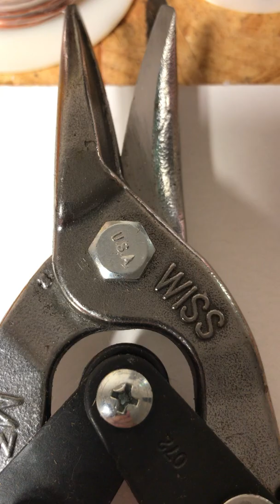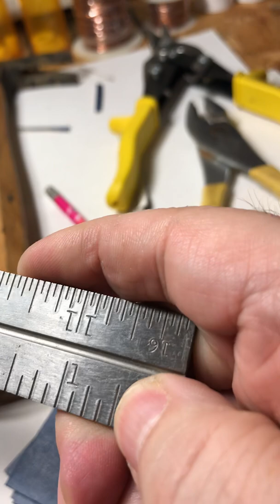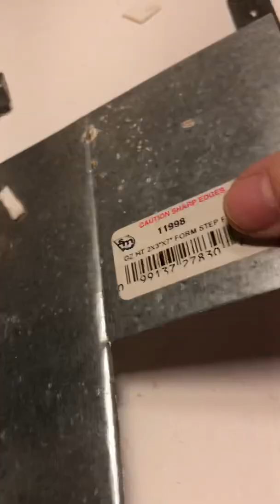🧲 Live Magnet Motor Class on YouTube & Facebook | Free Energy Research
🚨 Copy and repost freely before my account gets closed down again. All I ask, is give me proper credit, pleaseee. Do not monetize them though, otherwise I will issue a take down order. Thanks in advance.

Never before Live Feed Friday’s here on Youtube, step by step on my open source research. I make no claims, rather I share actual results gained from my research seen in all my videos.

🔴 ALL MAGNETS ARE ALWAYS IN ATTRACTION MODE. YOU CAN USE EITHER POLE OF YOUR CHOICE.

⭐️ I’ve never monetized this channel.
⭐️ I make no claims I have a perpetual device.
⭐️ I show cause and effect with magnets.
⭐️ I have nothing for sale. Never have.
⭐️ I’ve always made my research open source.
⭐️ I don’t fake my results.
⭐️ I put up with a lot of haters I don’t deserve.

Despite all this, I still got shadow banned. 🙃

🔴 Note: Others have long since replicated my work and achieved the same results. You will as well. Try it... rather than calling my work fake.

Because my research has now been shadow banned on YouTube and Facebook, nearly all of my combined thirteen thousand plus subscribers will never see this announcement, or my new videos, unless you share it yourself.

YouTube Live Friday’s, 9pm, EST
Facebook Live Wednesdays, 9pm, EST

😮 Here is a detailed list you’ll need to obtain to replicate my findings. In the event you substitute items on this list may give you different results, or no results at all. Closely following instructions is important for best results.

(STATOR LIST PER BUILD & TOOLS)
🔴 Tin snips
🔴 Pliers
🔴 Needle Nose Pliers
🔴 Carpenters Hammer
🔴 Wide Blade Chisel
🔴 Tin Flashing, MuMetal
🔴 Solid Matt/Art Board, or 1/4” Plastic
🔴 A 2”x1”x1/4” Neodymium N42 Magnet
🔴 Pencil or Fine Tip Marker
🔴 Washcloth, or Hand Towel
🔴 Duck Tape or Masking Tape
🔴 Light hammer

(WHEEL ASSEMBLY PARTS & TOOLS)
🔴 30” steel bicycle wheel or substitute
🔴 16, 1”x1”x1/4” N42 Neodymium Mag.
🔴 16, 1” round by 1/4” Neodymium Mag.
🔴 2 rolls of electrical tape
🔴 2, wooden 2”x4”x8’ to build frame
🔴 16, 3” long wood/deck screws
🔴 Wood saw
🔴 Wood glue, optional
🔴 Drill with dill set for wood
🔴 Brass wood screws to secure Stators
🔴 Philips screwdriver

Other parts might be required that did not make this list. Do not use magnetic metal parts to secure stators. Brass or plastic parts only.

Optionally, this frame system is a lot easier to build if you use 4” PVC piping to build it. You can also build a ‘fork’ system, like that found on bicycles, to mont the wheel. Other ways are possible, but you get the idea.

😮 Warning, because it’s real easy to cut yourself on the sharp edges of tin and other thin metals, you choose to build my Stators, at your own risk of personal energy.

🚨 ALERT: Around March of 2018, YouTube (and now Facebook) started blocking or partially blocking my content from my online community of subscribers. Doing so in such a way, that it’s not readily apparent to my nearly fourteen thousand combined subscribers. It’s called, ‘shadow banning’, a whole new approach to information suppression online, rather than outright deleting accounts.

🔴 Why target me for showing, ‘cause and effect’ of permanent magnets interacting with each other? It’s open source, and I have nothing for sale on this. The results seen in all my videos showing cause and effect are real results.

😮 Since this channel could always get completely banned at anytime, it’s strongly advised yo copy and repost, any of my videos you value. Lost two YouTube accounts, and one Facebook account already. I’ll simply set up a new channel again if need be. Just use basic magnet motor searches along with my name to find me again.

✅ FreeMagneticEnergy.info is still up and running for now.

🍷 PS: I CAN’T RESPOND TO EVERYONE.